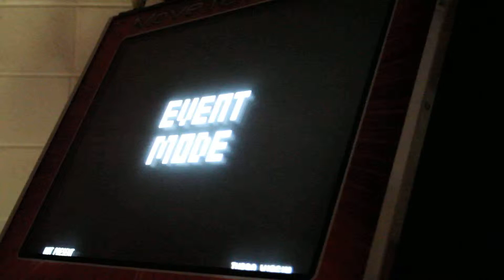mute - Happy People Happy Music 99.92%